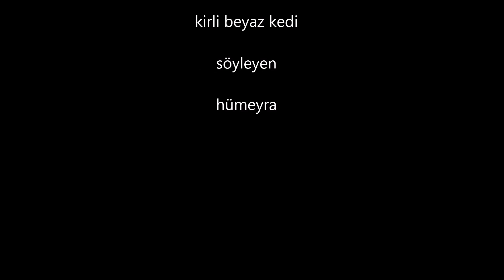cat's fable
Nasılsın kızım anlat bana hikayeni kimler üzdü gözlerini

Nasılsın kızım söyle bana kendini neler kırdı kalbini

O taze saçlarda kimlerin eli yaşlanmış dumanlı nefesleri

Hoyratça itişleri, görgüsüz asaletsiz üzüşleri

Sen neler neler çektin ben biliyorum

Dokunsam ağlarsın hissediyorum

Hüzün zamanı geçti onlar eskidendi bitti hepsi geçti

Kirli beyaz kedi yıkan gözyaşımla

Kurtul anılardan, sarıl yarınlara

Dokunsam ağlarsın hissediyorum